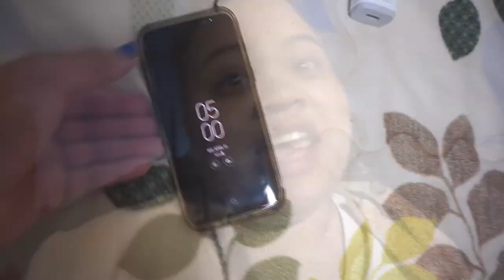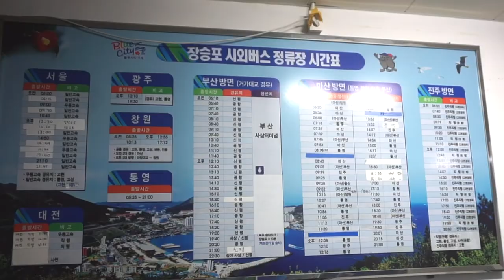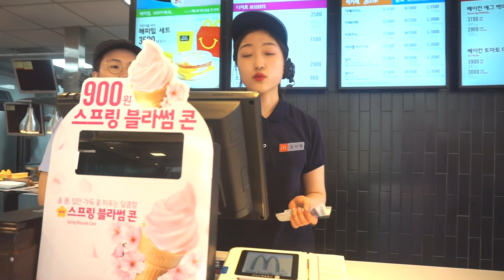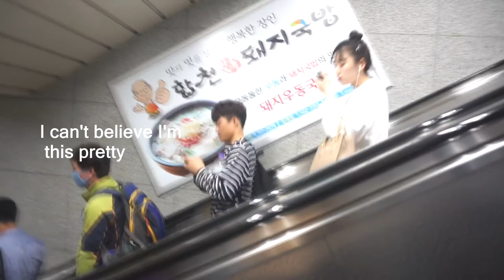BUSAN, DONGNAE | SOUTH KOREA| Yanpatan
Enjoying the lesser appreciated parts of Busan, Dongnae.
Let's be friends :
Instagram (Yanpatan)

Products I love to use
Do u love natural products? Here's an awesome brand
100 Percent Pure

 Real Techniques brushes I loveeeee

JAPONESQUE brushes I talk about all the time!

► TECH STUFF ◄
Samsung S5

Joby GorillaPod Focus Flexible Tripod with Ball Head
I EDIT MY VIDEOS WITH
Sony Vegas Pro 13

Are you with a brand or business interested in partnering with the Yana's Avocations Youtube Channel? I'd love to hear from you :)